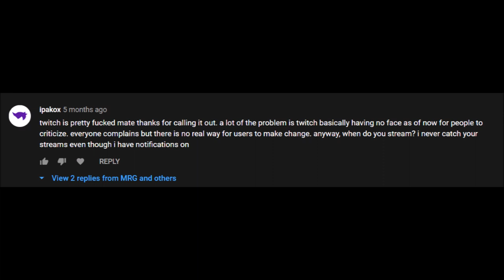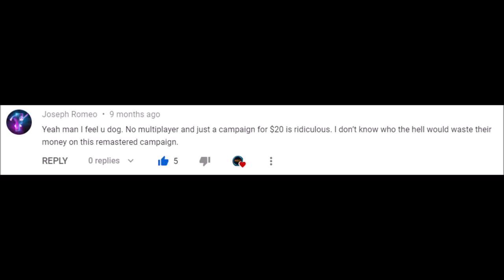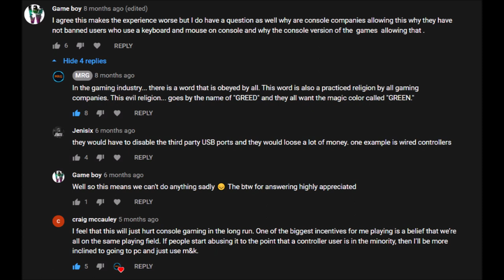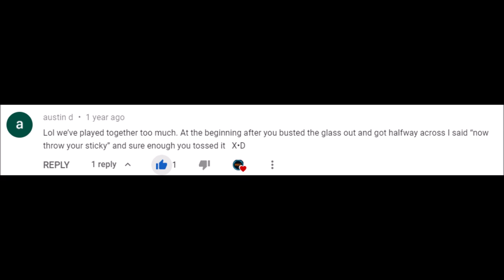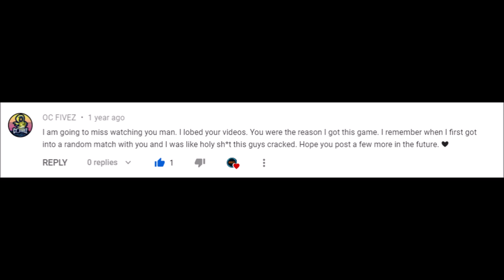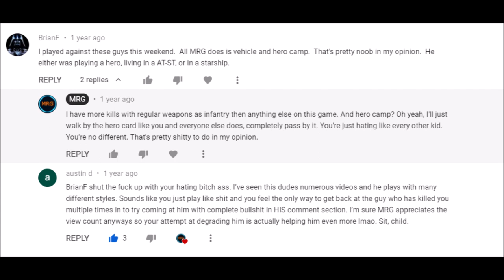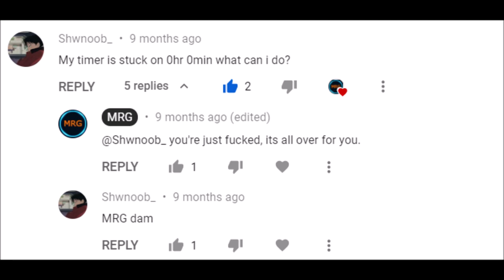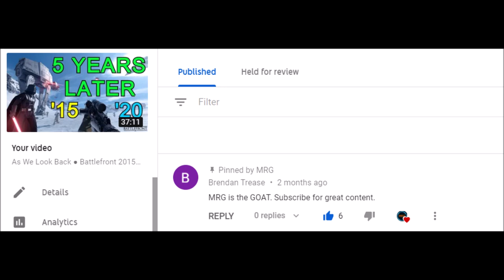My 250th Video ● Best Comments